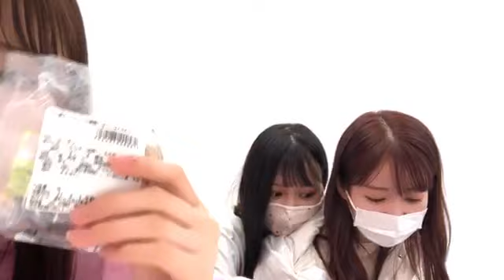山本 杏奈（=LOVE） 2021年02月28日11時09分36秒 SHOWROOM配信